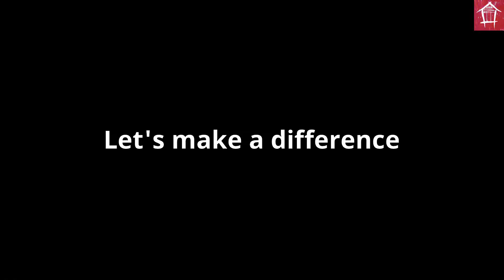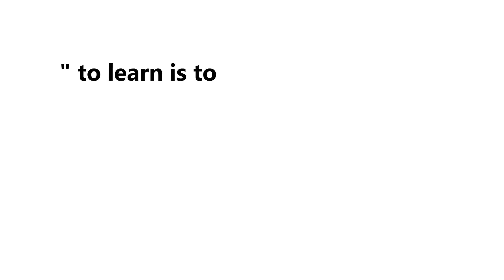Community Architecture Research Team UPM